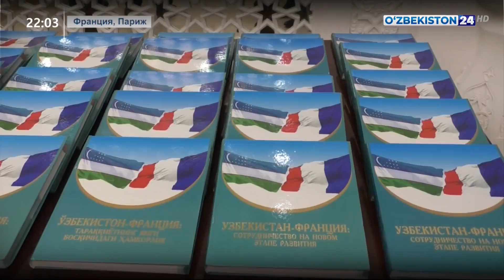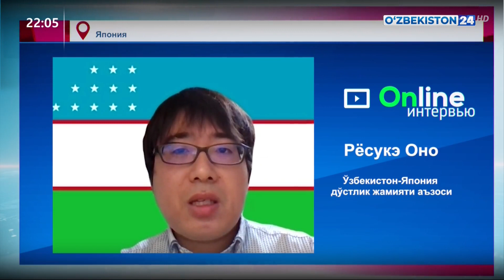Ўзбекистоннинг Франциядаги элчихонасида Конституция кунига бағишланган тадбир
Ўзбекистоннинг Франциядаги элчихонасида Конституция кунига бағишланган тадбири, чет элликларнинг байрам табриги